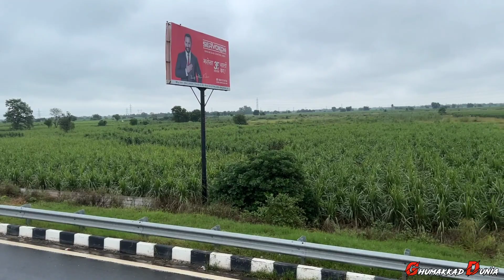Kheto main hue Crash Landing | Delhi to Roorkee Solo Ride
Hi Guys,

Shoot from:
Go Pro 8 and iPhone 13 Pro Max